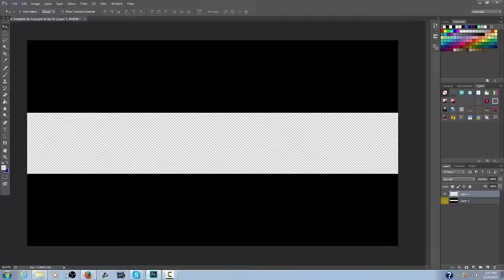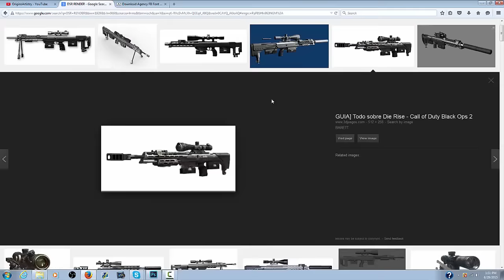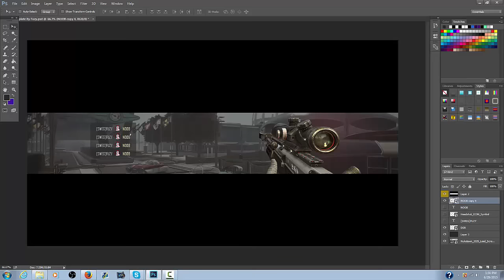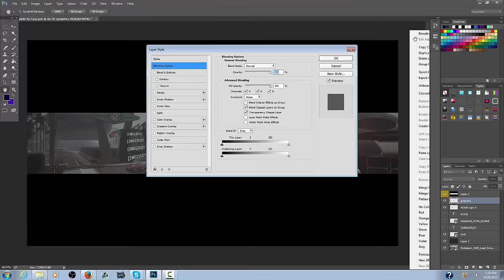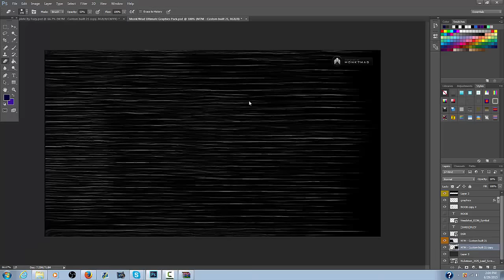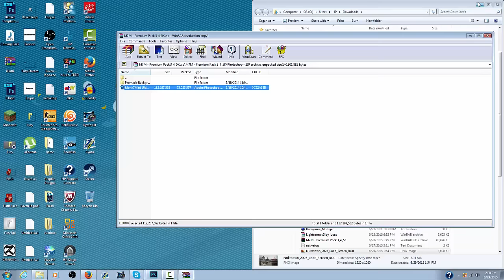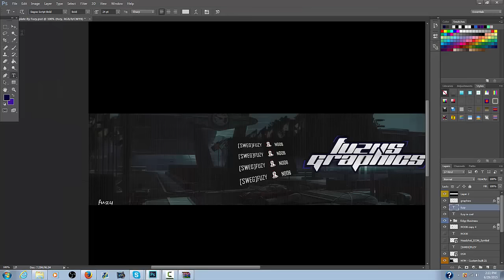Free Agent GFX ϟ Fuzy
Their Skype: Danielthelag
Owner's Skype: connor.micallef1

SUPPORT FINDRECRUITS!